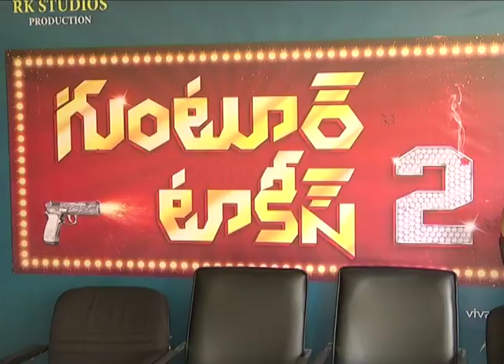Guntur Talkies 2 Movie Opening Pressmeet Video